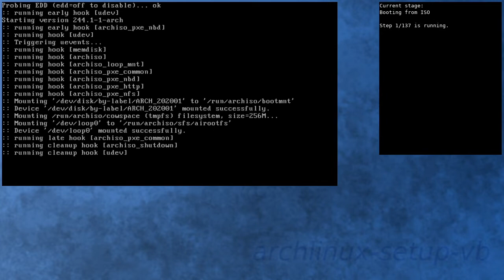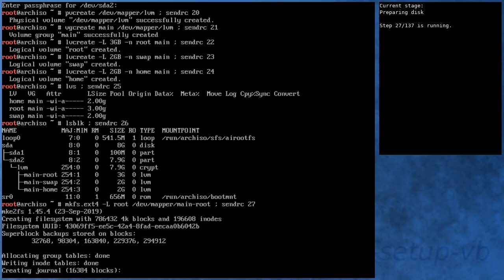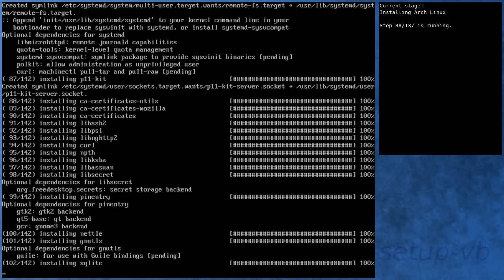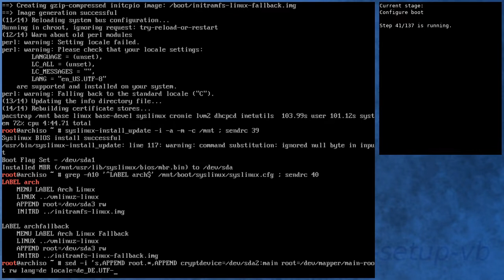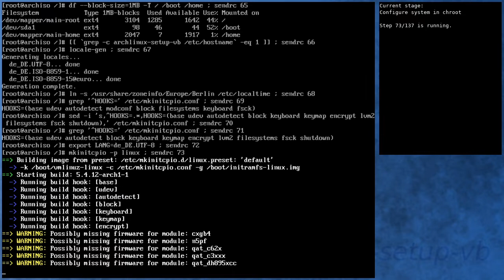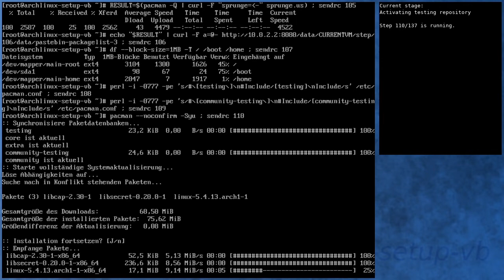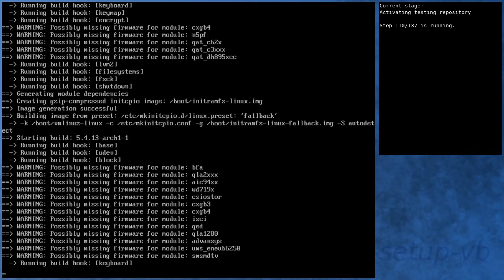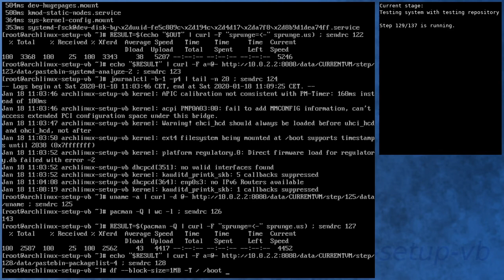Arch Linux installation recording to kernel 5.4.13-arch1-1 (testing)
[00:00] Booting from ISO
[01:08] Preparing
[01:59] Preparing disk
[03:43] Installing Arch Linux
[08:31] Configure boot
[08:49] Configure system
[09:46] Configure system in chroot
[13:02] Boot into new system
[14:10] Running in new system
[15:30] Activating testing repository
[18:19] Booting to system with testing repository
[19:18] Testing system with testing repository
[20:30] End

Kernel details:
5.4.6-arch3-1 (ISO)
5.4.12-arch1-1 (after installation)
5.4.13-arch1-1 (after enabling [testing])